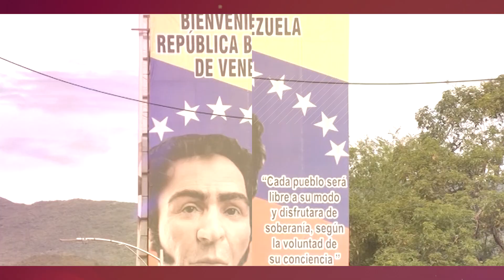GRAVE Gustavo Petro ayuda a Maduro, No le importa hundir a los Venezolanos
Gustavo Petro aboga por Nicolas Maduro y su regimen sin importarle las consecuencias que traería para el pueblo Venezolano.